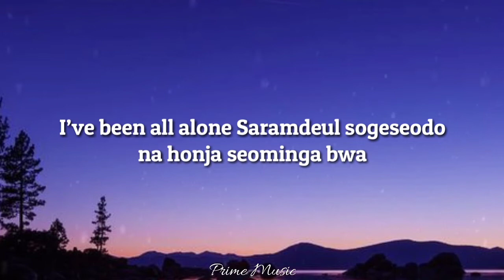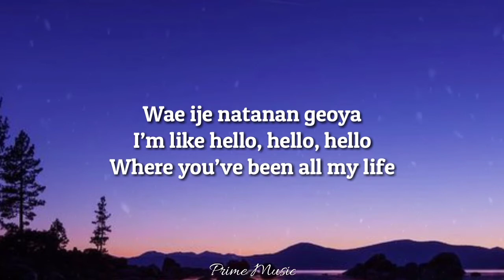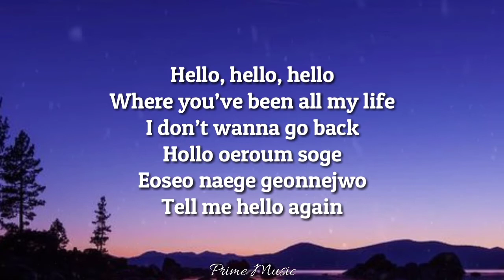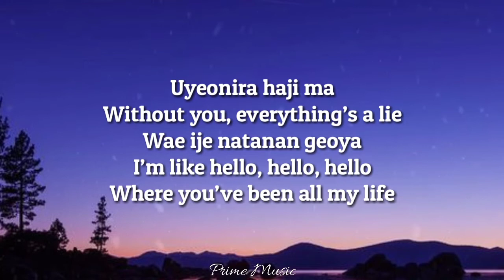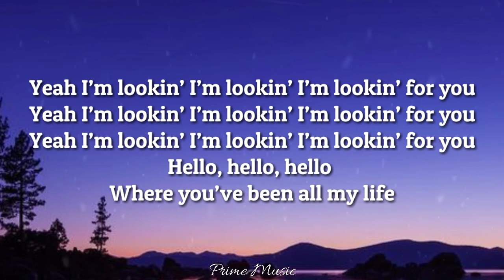TREASURE 트레저 - HELLO (Lyrics Video) 가사 비디오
🔔 Turn on notification for Latest Top Trend Music updates!

©HELLO by TREASURE (트레저)

Prime Music is a lyrical creator of all of your favorite music artist. Our channel goal is to create a video that could help to any music lover to listen the song while watching and memorizing the lyrics of it's of the music. We aim to develop a great lyrics video that has a proper transition of lyrics and also a wonderful background of it.

We spent a lot of precious time on creating a great lyrical videos like this. We hope that no one will re-post our video and make it like they're owner. However, we appreciate it if you will share it on your friends or other social media accounts.

We hope a continuing support from all of our subscribers and viewers, for us to able to continue making and providing you a great lyrical videos. Thank y'all! Kudos!

Song Lyrics 🎧🎶
I’ve been all alone Saramdeul sogeseodo na honja seominga bwa Amuri chaewobwado teong bin geonman gata Everywhere I go nan michin geotcheoreom kkeuteopsi Mwongareul chaja hemae I think I’ve had enough don’t wanna be alone Where are you I need you Uyeonira haji ma Without you, everything’s a lie Wae ije natanan geoya I’m like hello hello hello Where you’ve been all my life Yeah yeah yeah yeah

Where you’ve been all my life Hello hello hello Where you’ve been all my life I don’t wanna go back Hollo oeroum soge Eoseo naege geonnejwo Tell me hello again Heujibuji gureongteongi Salui mujigaereul pigo Biga tteonan eodumi jina neoran Achimui pumeuro Mae sungan gamjeongui padoreul oeropge tasseotdeon Geureon naran nomeul bonaego malhae annyeong tto annyeong

Nae nunmura annyeong Sseulsseulhamdo annyeong Ja ije ttwigi sijakae simjang sorineun Pump pump Uyeonira haji ma Without you, everything’s a lie Wae ije natanan geoya I’m like hello hello hello Where you’ve been all my life Yeah yeah yeah yeah Where you’ve been all my life Hello hello hello Where you’ve been all my life Whoa oh oh oh oh oh gijeokcheoreom

Neol mannandamyeon Bultado joa nan gidaryeosseo Wonhae gaseum ttwineun Love Moksum geol su inneun Girl 1, 2, 3, 4 You know what I’m waiting for Na na na na na na na na na na na Na na na na na Na na na na na na na na na na na Na na na na na Yeah I’m lookin’ I’m lookin’ I’m lookin’ for you Yeah I’m lookin’ I’m lookin’ I’m lookin’ for you Yeah I’m lookin’ I’m lookin’ I’m lookin’ for you Hello hello hello Where you’ve been all my life